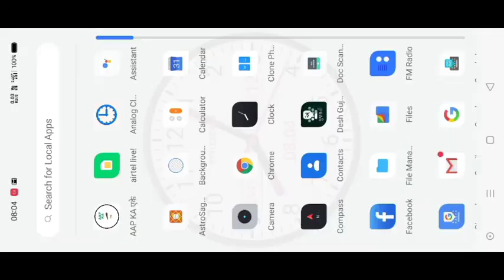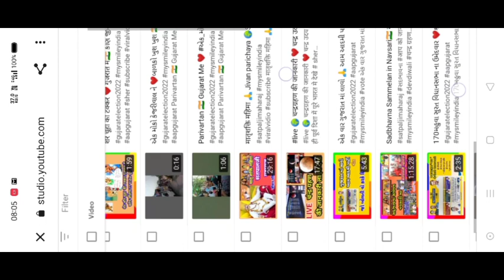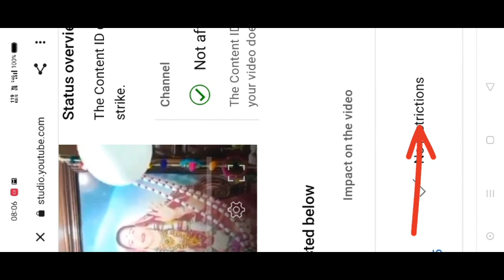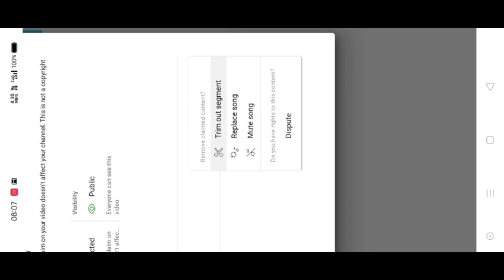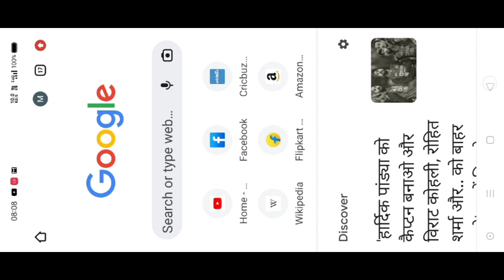How to Remove Copyright Claim || कॉपीराइट क्लेम कैसे हटाये 1 मिनिट में #2023 smartyoutuberbano👎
How to Remove Copy right Claim || कॉपीराइट क्लेम कैसे हटाये 1 मिनिट में #2023 smartyoutuberbano👎

details :- Watch up to End this Vidio for Remove copy right claim in a minit

hi guys... 🙏
    youtube vidio परcopy right claim को आप हटा सकते ho ।आप नए यूटुबर हो तो जरूर एक बार पूरा वीडियो देखें aur Ye claim music पार्ट या गाने ka जो tone है रिधम ताल मैच होने से भी आ सकता है ऐसे crome में अपने yt studio में login कर के remove aap हटा सकते है पूरा वीडियो delete ना करे। utna hi पार्ट निकल जायेगा ।